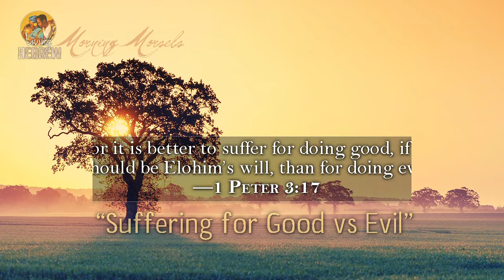Morning Morsels 117: Suffering for Good vs Evil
— The things people suffer for doing evil are far worse than those suffered by Yah’s servants when they do good.